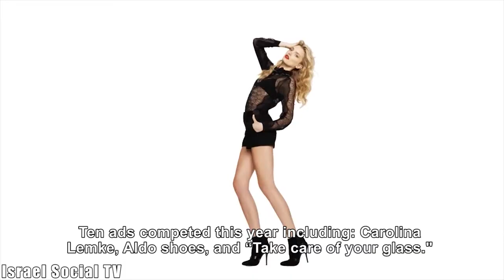Mark Of Shame 2013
? Pornographic representations of women are no longer considered a fringe phenomenon, but have penetrated into the heart of the mainstream - this according to Sharon Cherkassky, director of "Mark of Shame", of Wizo. Her project, which has been ongoing for six years, points to the most sexist advertisers and advertisements.